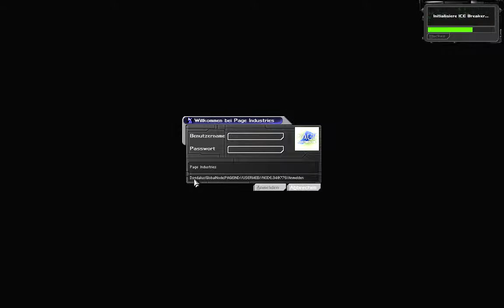Let's Play Deus Ex #050 Besondere Brötchen